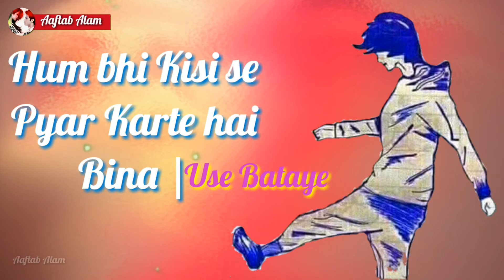Killer Status For Boys | New Whatsapp Status Video 2018 | Aaftab Alam Love Feeling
Ko Dabaye Latest Videos Sabse Pahle Dekhne
Ke Liye

Dekho Dosto Jyda Kuch To Hai Nahi Bolne Ke Liye
Agar Aap Ko Kuch Help Chahiye To Aap Niche
Comment Kar Sakte Hai... Aur Dosto Wo..?? Bhi Kar
Lena.

Ha Like Bhi Kar Dena

video tbhi to pta chlegaor comments me btao
apni pasand ka song taki aapke liye acchi videos bna
skethanks

o30 Second Sad Love,comedy & Romantic Songs
WhatsApp Status Stories Videos.

» Comment your favourite songs name and l'll make
WhatsApp Status Video for you.

Infringement intended.